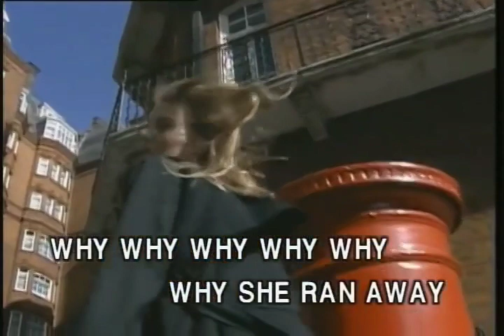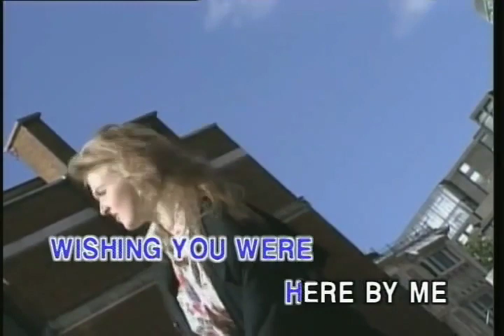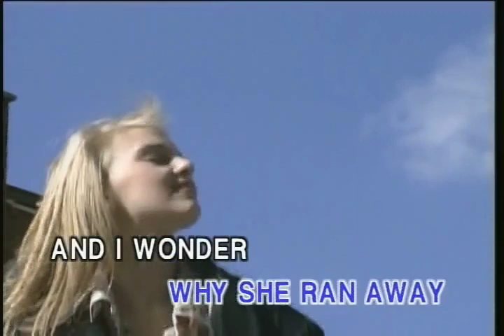Runaway Dell Shannon